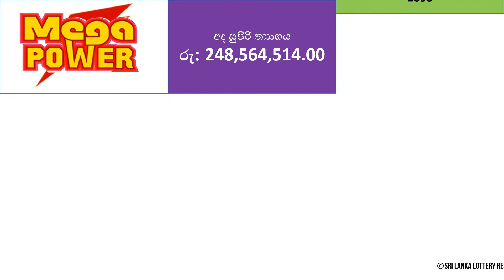Mega Power - 2022.04.24 Sunday | Draw Number 1090 | Sri Lanka Lottery Results